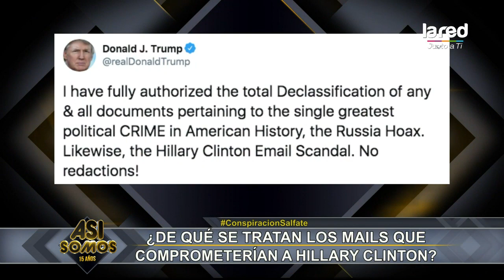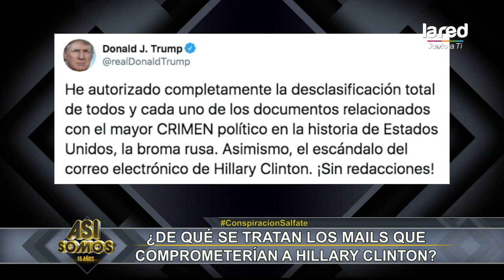El "E-mail-Gates" que remece a Estados Unidos antes de las elecciones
Analizamos la filtración de correos que podría generar un cambio en las proximas elecciones presidenciales Estadounidenses.